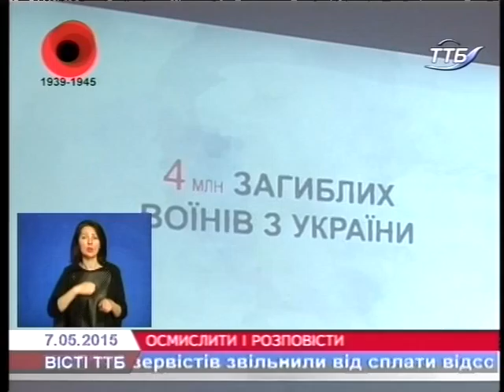Осмислити події Другої світової війни - завдання наукової конференції в Тернополі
осмислити і розповісти
Осмислити події Другої світової війни і розповісти про них нащадкам. Такою була мета наукової конференції в обласній універсальній науковій бібліотеці. Серед запрошених – ветерани, військові та школярі